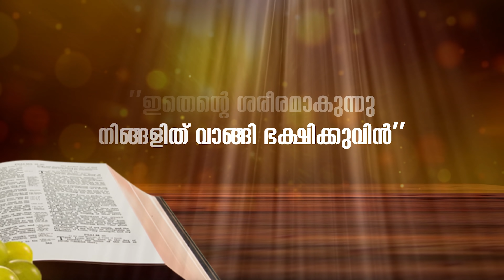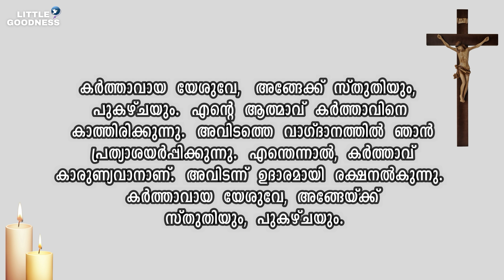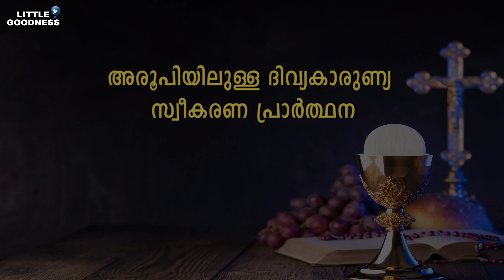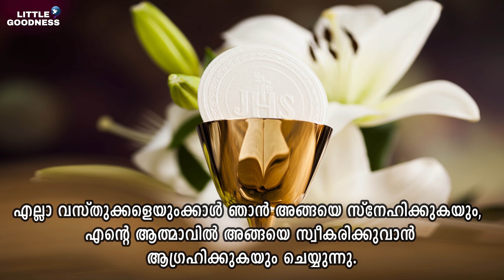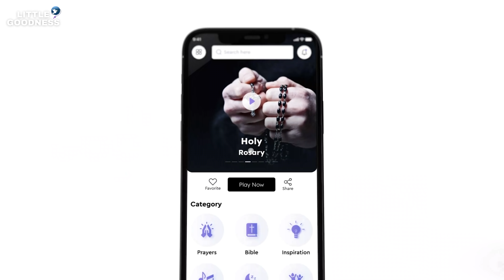മലയാളം ദിവ്യബലി - MARCH 28, 2022, 2021|MALAYALAM HOLY MASS - MARCH 28, 2022|ലത്തീൻ ക്രമം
തിങ്കളാഴ്ചത്തെ മലയാളം കുർബാന #ഇന്നത്തെ ദിവ്യബലി#-MARCH 28, 2022#റോമൻ CATHOLIC HOLY MASS TODAY'S HOLY MASS -MALAYALAM#തിങ്കളാഴ്ചത്തെമലയാളം കുർബാന #HOLYMASS LITTLEGOODNESSHOLYMASS DAILYLATINMASSMALAYALAM failymassmalayalam malayalamlatinmass littlegoodnessdailymass malayalamlatinmass മലയാളം ദിവ്യബലി

ഈശോമിശിഹായ്ക്കു സ്തുതിയായിരിക്കട്ടെ ...

മലയാളം ദിവ്യബലി - MARCH 28, 2022|MALAYALAM HOLY MASS - MARCH 28, 2022|ലത്തീൻ ക്രമം

സ്നേഹത്തോടെ